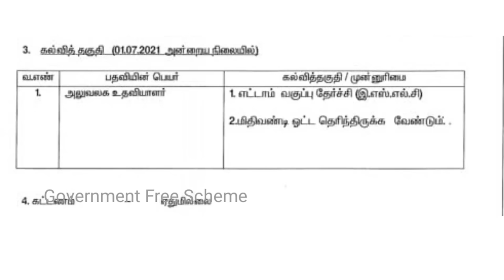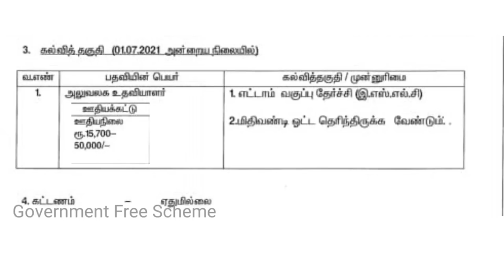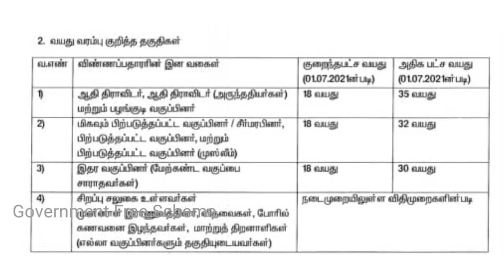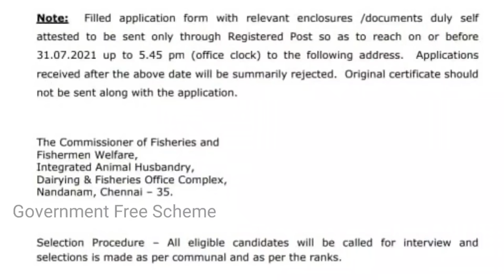தமிழக அரசின் அலுவலக உதவியாளர் வேலைவாய்ப்பு 2021 | Tamilnadu government office assistant job 2021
அலுவலக உதவியாளர் வேலைவாய்ப்பு 2021 - Application